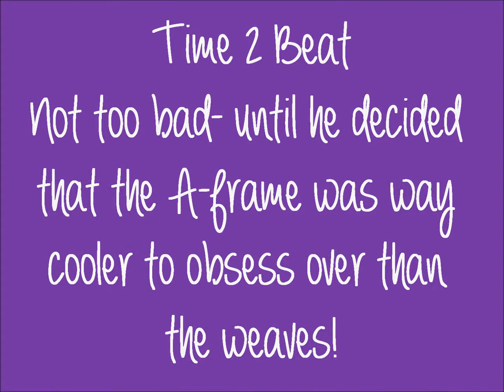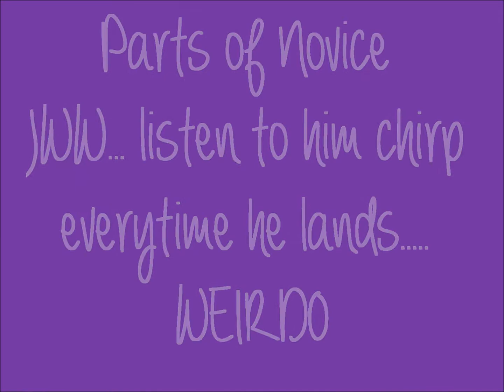Zoom-Zoom First AKC 01/03/14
Zoom's first day of his first AKC trial weekend. We ended up with a Q in Novice Standard..and a gold star for trying in everything else...lol